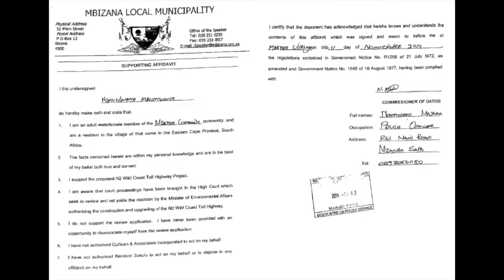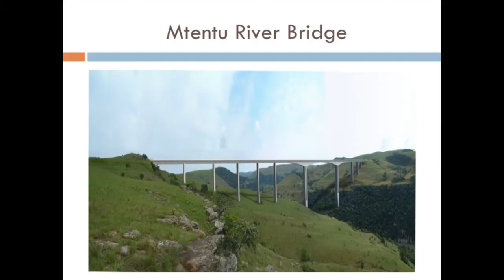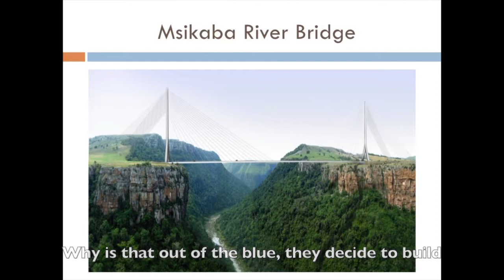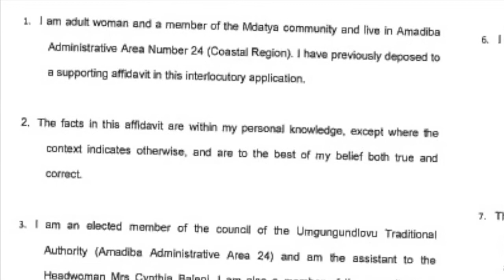Sanral's Shortcuts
How did Ms Nomvelwana Mhlengana, a leading member of the Amadiba community who is outspoken in her objection to Sanral's proposed N2 Wild Coast shortcut, suddenly find her name on a deposition stating her 'support' for the scheme? Her identity was stolen and her signature was forged. Yet Sanral deny any wrongdoing. This video presents the evidence.  Judge for yourself.